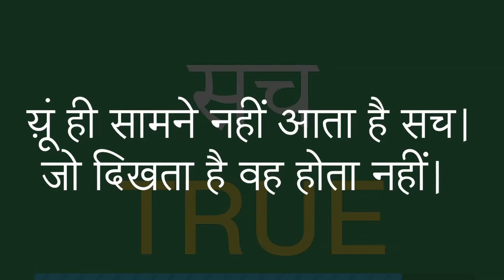सच से रू बरू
सत्य परेशान हो सकता है परास्त नहीं